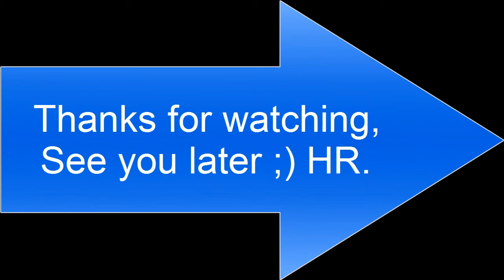Contract Wars - Saiga 12K Gameplay !!!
Hello all ! and yeah RCF only isn't enough for me :P
So Saiga 12K is a wonderful weapon , or should i say a shotgun, semi auto with an awesome damage and range, for a price of 85.000 CR, it's really worth it!!! and i recommend you guys to buy it :)
Next : Glock 18